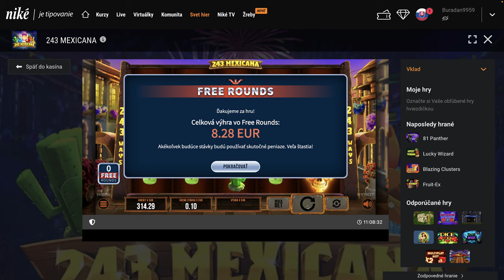243 Mexicana - V Kasíne s Yetim 1